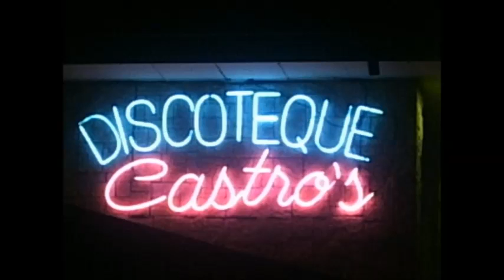Programa Faraduleando con el gordo 107 1 fm 107.1 fm